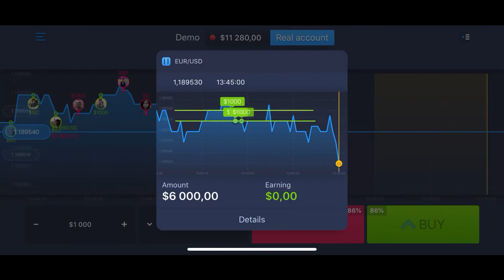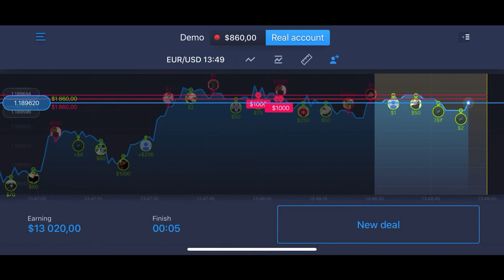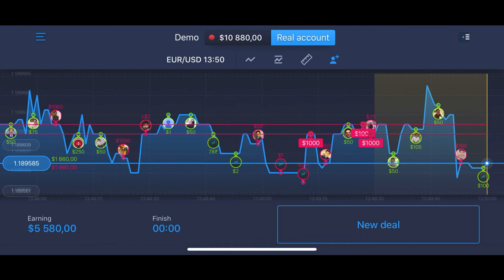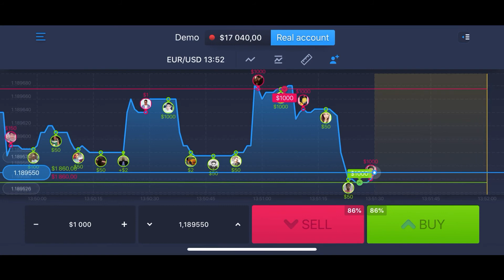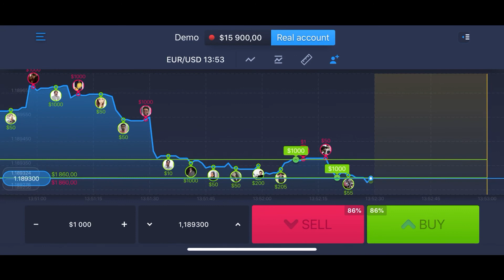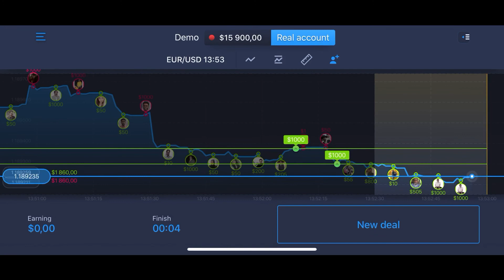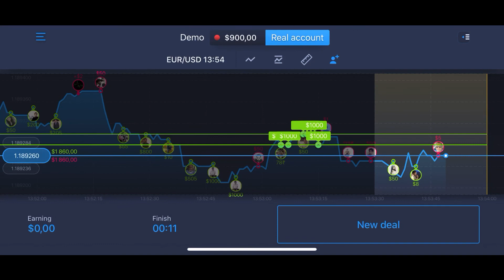ExpertOption i won 28,100.00$ in 9 minutes